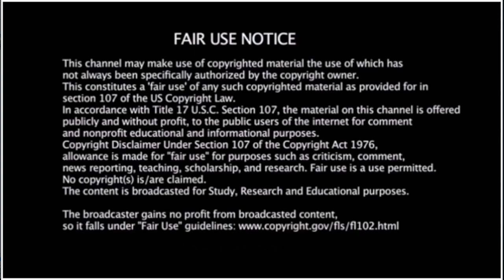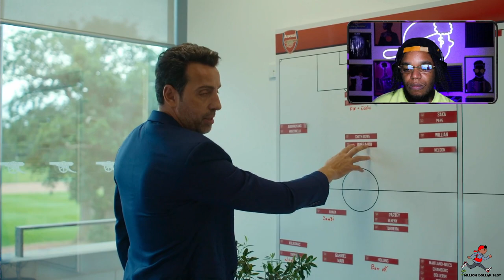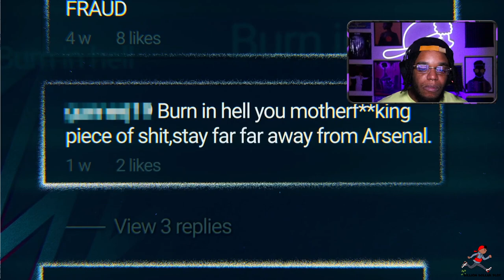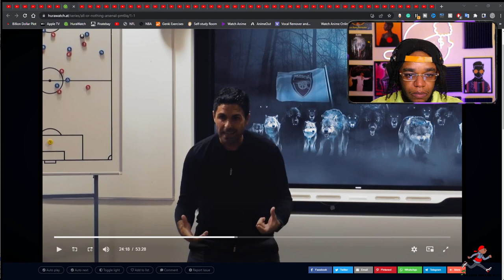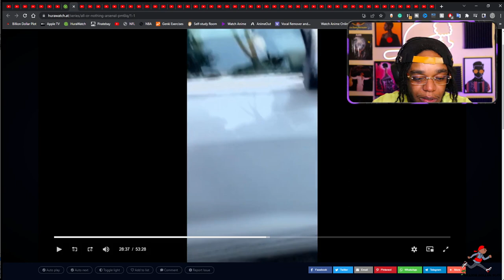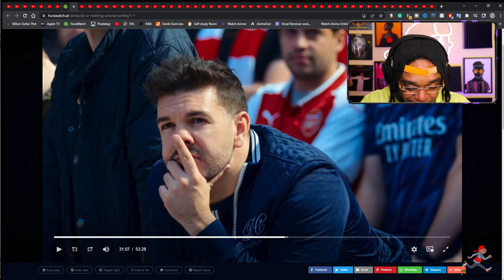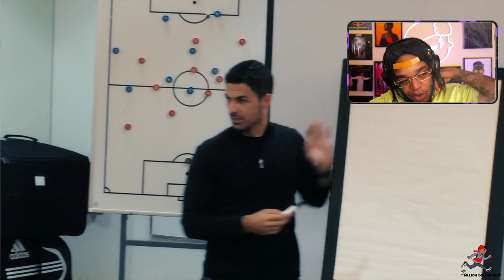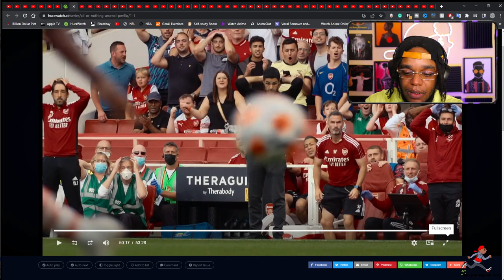Arsenal | All or Nothing Documentary (Ep1 Reaction)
Ep01: Smokey Footy Files -  Arsenal | All or Nothing Documentary (Ep2 Reaction).